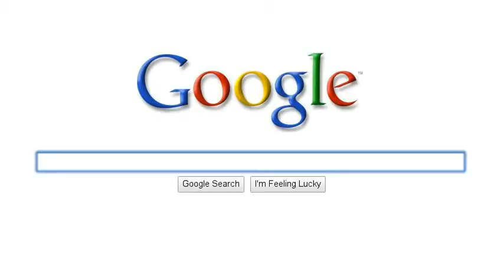Are ghosts real?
Hey guys, just thought I would try this out. Are they real-you decide!